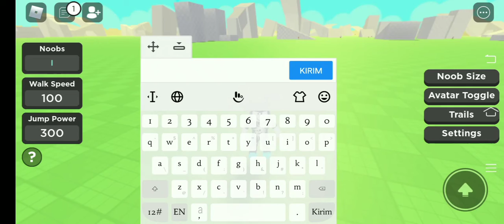ROBLOX NOOB TRAIN